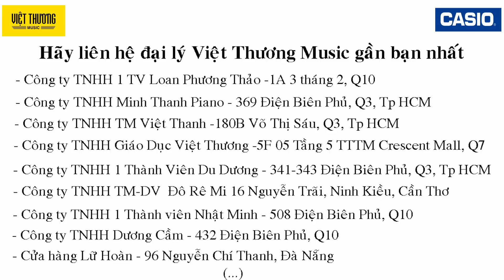Đàn organ CASIO CTK 6250 lựa chọn hoàn hảo cho người mới học.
✍ Đăng ký thông tin để được hỗ trợ nhanh nhất